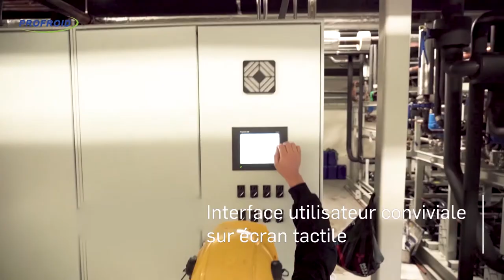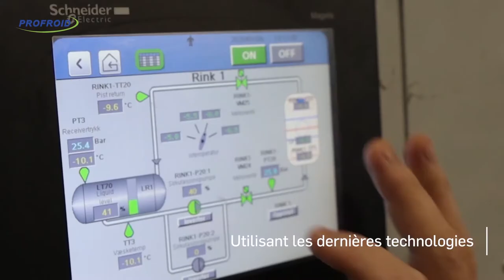Réfrigération pour complexes sportifs: Piste de ski Norvège